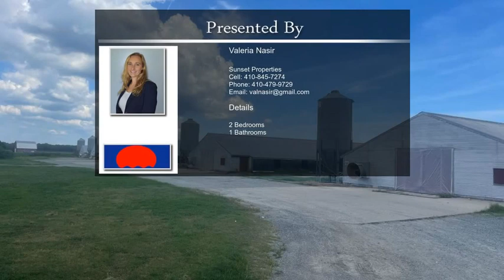3475 Kelly Rd New Church VA 23415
3475 Kelly Rd New Church VA 23415

Looking for a large chicken farm? Look no further. This farm has 14 house, five manure sheds, and 4 generators. All of the upgrades required for the new owner as per Perdue specifications will be completed prior to settlement. There are two mobile homes on the property, being sold as is, where is. Call for more information. House 1-6: 43x500, House 9-14: 60x560 House 7: 60x400 House 8: 60x420, Total: 379, 800 sq ft.